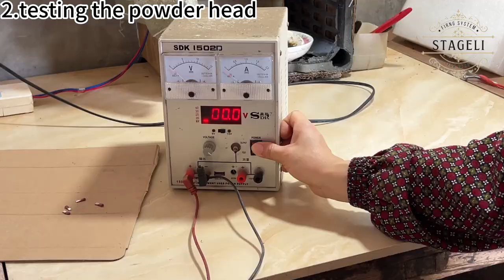how to make fireworks igniters-stageli production-China factory tour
9 Tips for the Stageli igniters:
1.Instant Ignition Fireworks Initiators - Experience Seamless Pyrotechnic Timing
2.Fireworks Made Easy with stageli igniter - Instant Ignition, No Fuse Delay
3.Achieve Perfect Synchronization with Stageli igniter- Timed Pyromusicals Made Effortless
4.Enhance Your Fireworks Display with Instant Ignition - Stageli igniter at Your Service
5.Precise Pyrotechnic Timing with stageli igniter - No More Fuse Wait Time
6.Unleash the Power of Music and Fireworks with stageli- Sync Your Show Seamlessly Simultaneous Fireworks Ignition
7.Made Simple -Multi-Position Displays Elevate Your Fireworks Show with Instant Ignition
8.igniters Deliver Precision Unleash Your Creativity with stageli igniter - Perfectly Timed Fireworks at Your Command
9.Streamline Your Fireworks Display Setup with stageli igniter - Effortless Synchronization